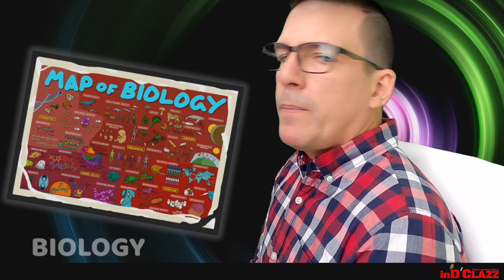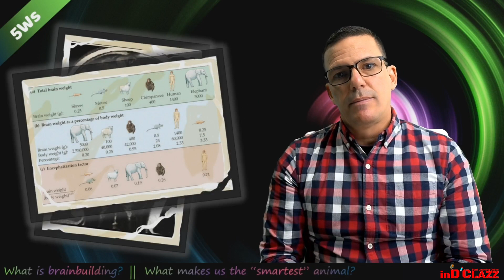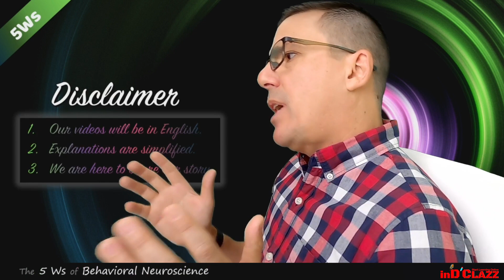The 5Ws of Behavioral Neuroscience. Welcome to the playlist.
This is the Welcome video to our first playlist the 5Ws of Behavioral Neuroscience. Here we give you an overview of why behavioral neuroscience is a course everybody should take.
Learn more @ inDClazz.com

For this first playlist, I've decided to explore and answer example questions within behavioral neuroscience that I find fascinating and relevant for each of us. Behavioral Neuroscience, also known as Biopsychology, focuses on how the brain creates and regulates behavior.
Topics covered in behavioral neuroscience include learning and memory, motivation and emotion, sensory processes, motor control, and brain disorders.

For the format of the playlist we have decided to answer the 5 Ws -Who, What, When, Where, and Why- to complete a round of five videos before starting again with another round. I plan to make five videos every year for this playlist.

The first round of videos will be published on youtube on Fridays between  October 09 and November 13, 2020, at 2:00 pm Eastern Time (ET).

Subtitles will be offered in both English and Spanish.

-Behavioral Neuroscience 9th Edition
-Netter's Neuroscience Coloring Book 1st Edition

This is at no extra cost to you! It's just one more way to help our project. Thank you for supporting inDClazz so we can continue to provide you with valuable content each week!